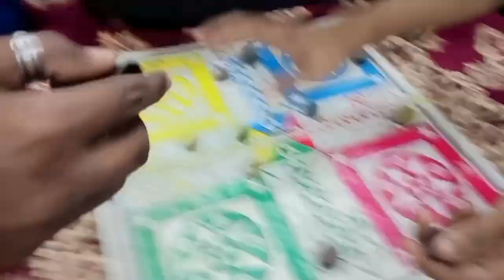It's my birthday Vlogs 😊